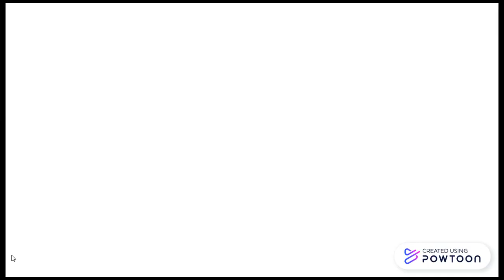Dutch Rap/Drill: F.I. - "Green Is Back" (New Zealand Reaction)